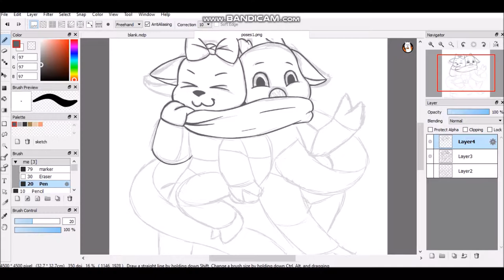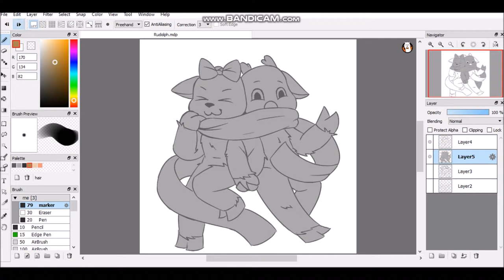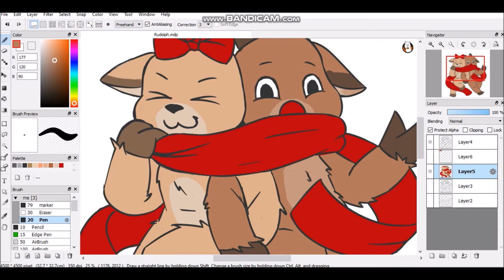Lucy_bear21 | Rudolph Speedpaint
Happy holidays everyone, please enjoy day 1 of the 12 days of Christmas.